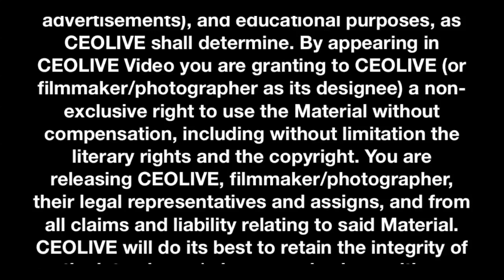Petroteq Energy PQEFF Transforming Industry With Environmentally Safe Oil Sands Extraction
In this episode of CEOLIVE.TV we're  joined by Mr. David Sealock, CEO of Petroteq Energy, a fully integrated oil and gas company that trades under ticker PQEFF.

Petroteq is a fully integrated oil and gas company focused on the development and implementation of a new proprietary technology for oil extraction. The Company is using its patented green technology for the extraction of oil from plentiful oil sands to grow three lines of business; oil production and sales, technology licensing and the clean up of oil waste.
PIONEERING OUR SOLUTION, we have spent more than a decade and $10’s of millions of dollars developing an efficient technology engineered to produce heavy oil at a target rate below $20/bbl. But we are MORE THAN JUST ENERGY; we produce oil without any significant waste, emissions, or water use. We have removed the unwanted externalities from oil production that can be seen in other oil sands operations, fracking, and even conventional wells. So instead, our process LOOKS MORE LIKE REMEDIATION of oil-bearing near-surface sands that are cleaned to EPA Tier 1 quality before being returned, leaving the world a little cleaner than we found it.
- Environmental stewardship through technology.
Petroteq is committed to producing energy that is essential to propelling our global communities and economies forward in a way that protects and restores the planet. We are engineering solutions to mitigate the monumental risks of climate change while using remediation efforts to reverse the negative trends. Our technology consumes no water, has no waste tailings ponds, produces no emissions, and cleans oil sands of hydrocarbons, returning cleaned sand as part of an overall ESG strategy.

As a new-age resource development company, our responsibilities go far beyond producing the energy that society needs. We have a duty to develop socially responsible practices that ensure environmental integrity while creating shareholder value.